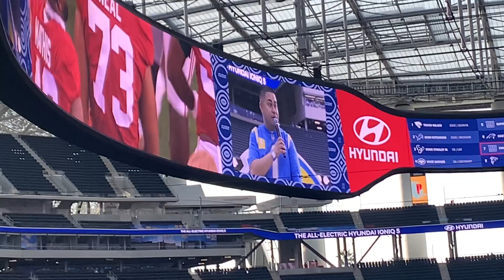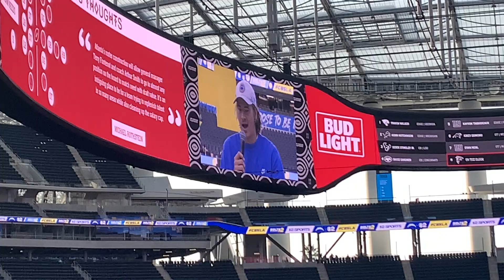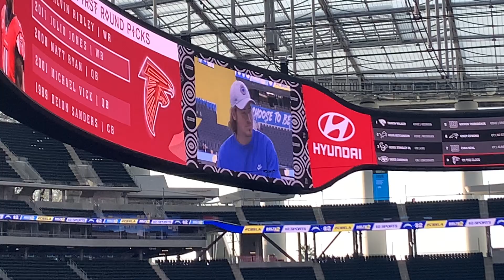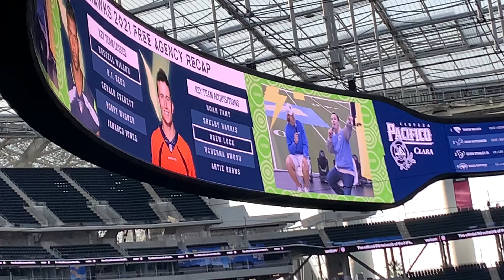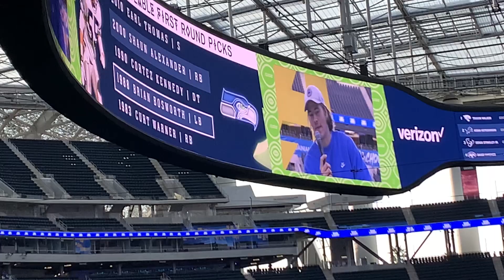LA Chargers QB Justin Herbert Interview at SoFi Stadium 2022 DraftFest.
Justin Herbert is one of the most exciting quarterbacks in the NFL. Good interview, dude seems down to earth and cooks a tasty brisket after every team victory. AFC West is going to be crazy this season!

Sony AX-53 4K Camcorder
Neewer Mic
Macbook M1 Air
Panasonic G7
Panasonic FZ80 Superzoom
Panasonic V770